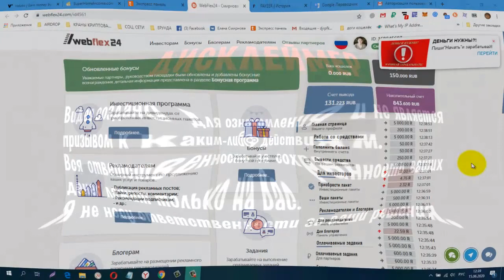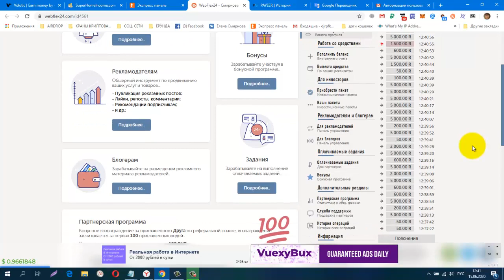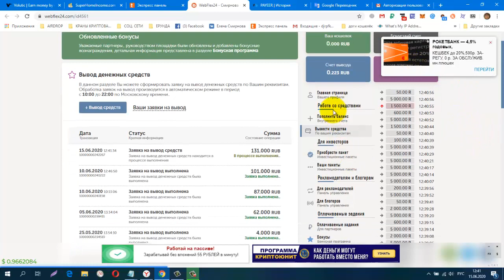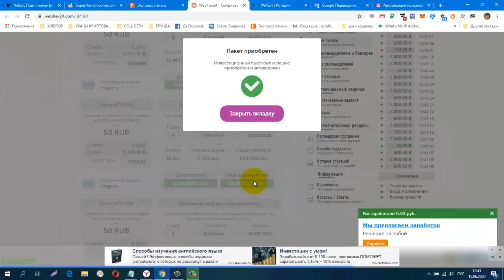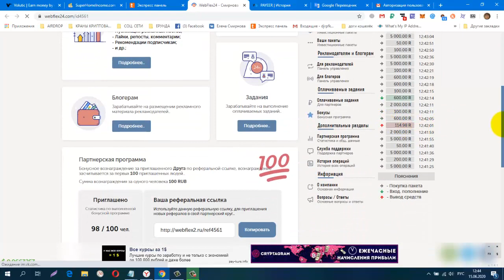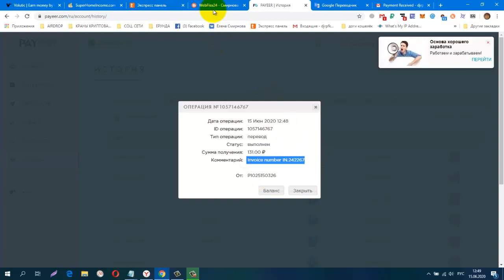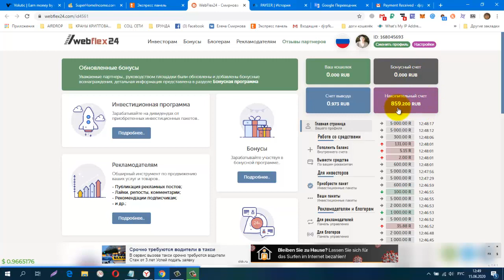Webflex24 Депонируем Бонусный счет!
Webflex24  Депонируем Бонусный счет! 5000 RUB в подарок, с которых вы будете ежесуточно получать прибыль. Мой Вывод +131 RUB
регистрация
обменник Magnetic Exchange
регистр.
СОЦ. СЕТИ , РЕФЕРАЛЫ В ЛЮБОЙ ПРОЕКТ!
CashJuice
gohubz.
РАСШИРЕНИЯ ДЛЯ ПАССИВНОГО ЗАРАБОТКА И РЕКЛАМЫ
постепенно будут добавляться новые краны.
Мои дополнительные ютуб каналы
ССЫЛКА НА НОВОСТНОЙ ЧАТ VK.
Бесплатная Реклама. Заработок в Интернете.
Домашний Бизнес в Интернет. Реклама.
Бесплатная Реклама, Для Всех !